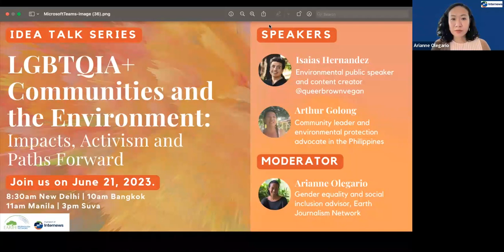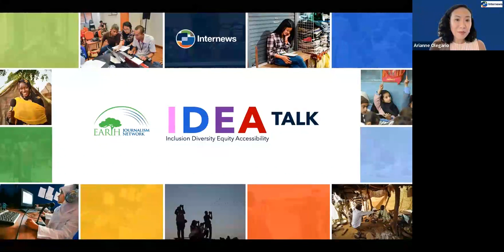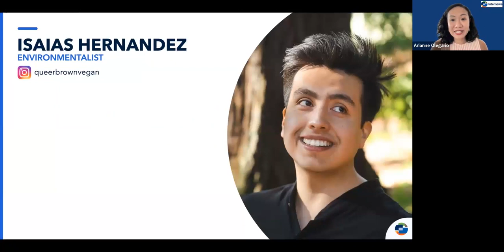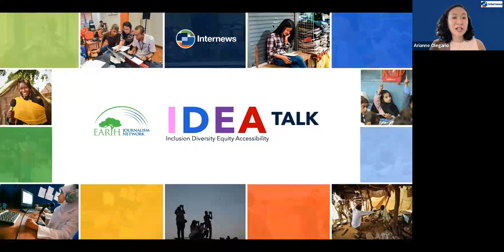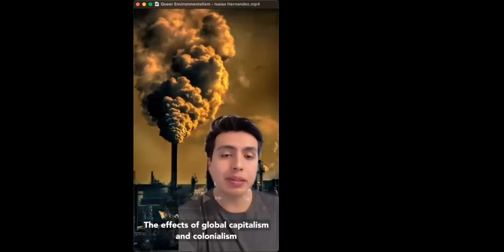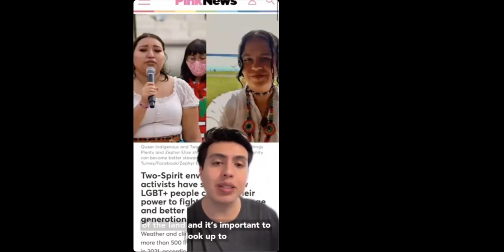(Tagalog) IDEA Talk: The Role of LGBTQIA+ Community Leadership in Environmental Activism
It's well established that climate change and other environmental hazards intersect with other social issues, including racism, classism, homophobia, transphobia and more. For instance, LGBTQIA+ individuals often face housing discrimination and a lack of consistent shelter, exacerbating risks they may face during dangerous storms; many communities also face inadequate access to health care, meaning impacts like air pollution or contaminated water may pose extra danger. These risks are rarely discussed in mainstream media, and researched even less often, especially in countries where legal frameworks make even existing a challenge.

For Pride Month, EJN's IDEA Talk focused on all the ways LGBTQIA+ communities are disproportionately affected by climate change and environmental degradation. In this talk, we will discuss both the challenges communities face on the ground, as well as their role as leaders in environmental activism.

Speaker:
-Arthur Golong (she/her), community leader and environmental protection advocate in the Philippines

Moderator:
-Arianne Olegario, gender equality and social inclusion advisor with Internews' Earth Journalism Network